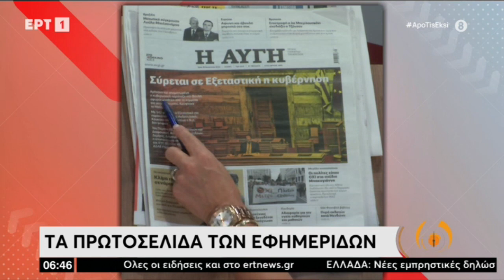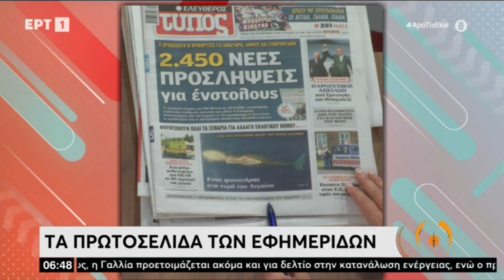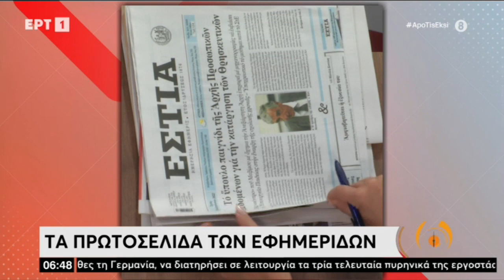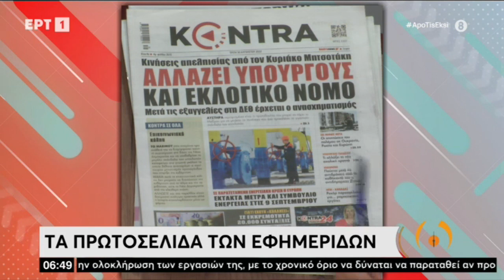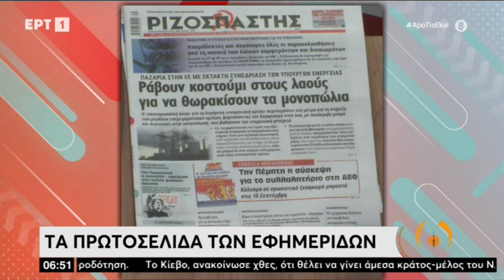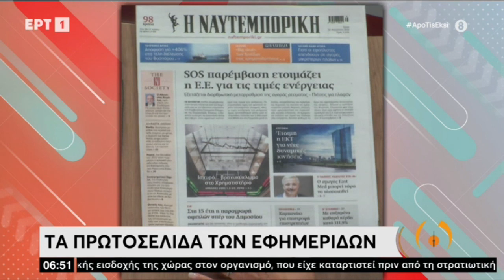Τα πρωτοσέλιδα των εφημερίδων (ΕΡΤ, 30/8/2022)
Τα πρωτοσέλιδα του ημερήσιου τύπου